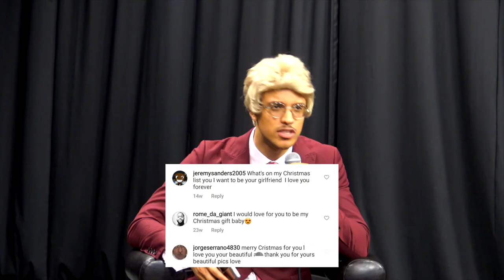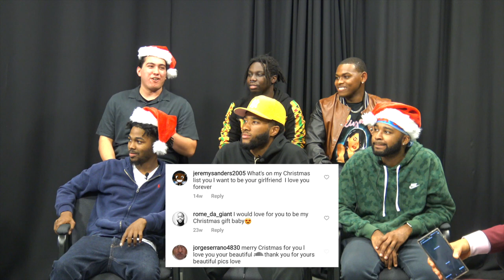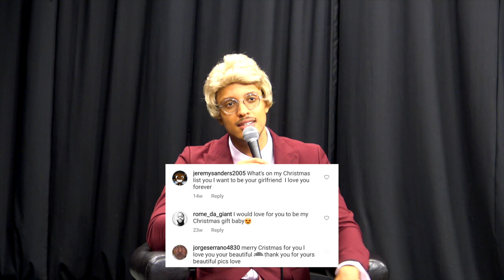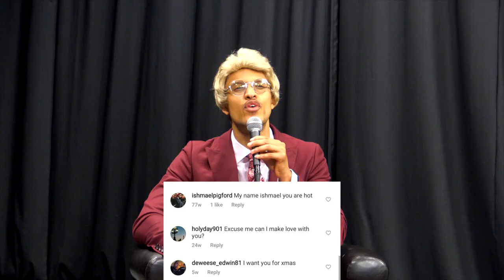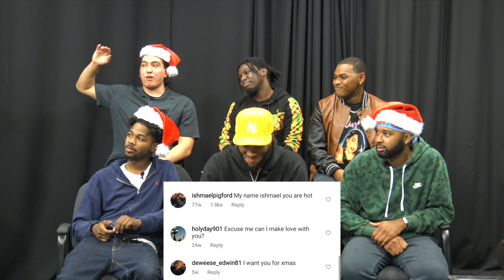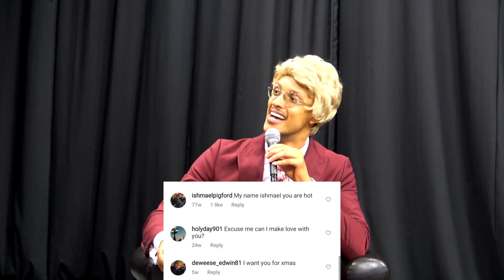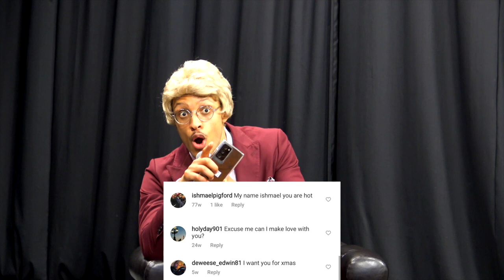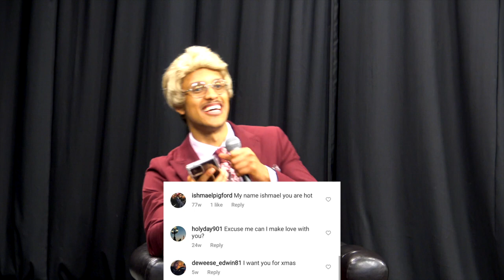Merry Christmas 2021 CRINGE CHRISTMAS COMMENTS/TWEETS/TIK TOKS THAT MADE US CRINGE - TLTS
Merry Christmas 2021! We hope you have a Merry Christmas!! Christmas is a very merry time of year! The Last Talk Show will put you in the Christmas spirit! Here are some more Christmas comments/tweets/Tik Toks that made us cringe!!! People are crazy and these Christmas comments are cringeworthy FOR SURE! Try not to cringe! Comment your thoughts on these cringe Christmas comments!!